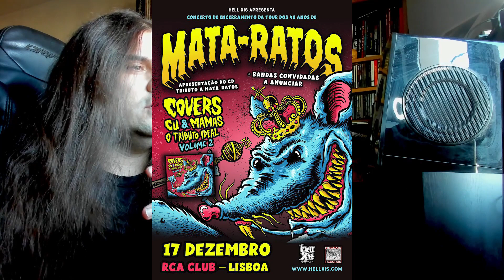WOM News - Oeste Underground Fest, Hammer Smashed Fest, Fatela Sónica e muito mais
Mais uma dose gigante de concertos